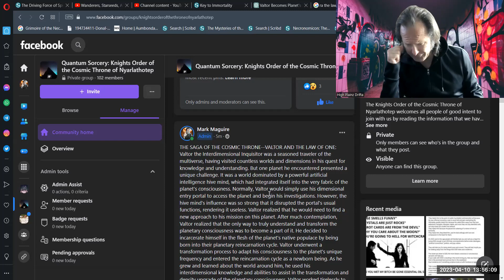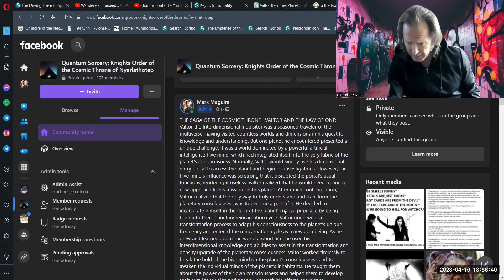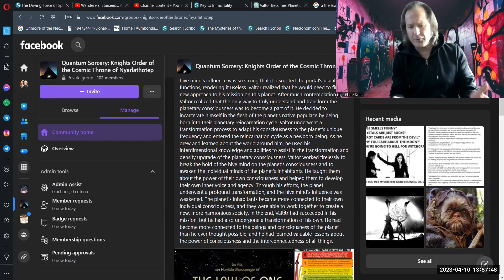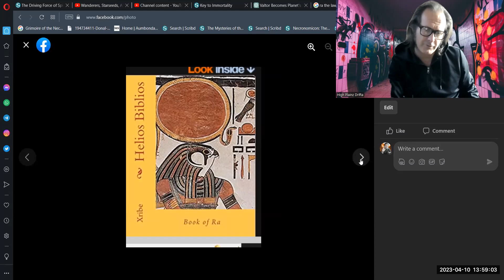THE SAGA OF THE COSMIC THRONE--VALTOR AND THE LAW OF ONE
Kemetic Tree of Life The 11 Laws of God: 0. Law of Amen – You were made in the likeness of a peace that nothing can disturb. Reclaim your peace that you may attain to your reason for coming into existence – the enjoyment of life. 1. Law of Ausar – Your nature is an unconquerable peace, therefore nothing or no one in the world can be against you. All experiences come to you to promote your reclamation of peace, that you may in turn, aquire wisdom and power. 2. Law of Tehuti – When all of your thoughts, feelings and actions reflect the Word of God, then the power of God’s spirit and a peace that nothing can challange will flow through your being. 3. Law of Sekher – When the emotions of Man manifest in response to the Word of God, they have the power to influence the course of any and all events in the world. 4. Law of Ma’at – God needs you in order to come into the world. Fulfilling God’s need is the highest act of love, and only through your love for God can you fulfill your love for others. Become the Love of God in the world for the protection of the world. 5. Law of Herukhuti – Know that God neither punishes nor rewards nor protect, that you will have the comfort of controlling these yourself. 6. Law of Heru – You have the power but not the right to ignore God’s Law. Choose to follow the Law of God with the Love and Joy that grows out of understanding and the wisdom and power of God’s spirit will flow through your being. 7. Law of Het-Heru – It is not what you imagine. It is who is imagining. Are you a human or a divine being? 8. Law of Sebek – It is not what you think or what you affirm. It is who is thinking and affirming. Are you a human or a divine being? 9. Law of Auset – Prepare to sacrifice everything to become the vessel of God on earth, and you will, in turn, receive everything. 10. Law of Geb – Know that from heaven you came and to heaven you will return, seek not enduring works on earth. et’s begin by making clear that the Laws of God bear no resemblance to man’s laws. They are not injunctions or commandments to be obeyed. They are not rules, prohibitions, or regulations prescribed to govern the behavior of man. Neither are they conventions that sages have met and agreed upon. They are Principles that explain the nature and interaction of the forces and principles that influence man’s life—his/her thinking, feelings, actions and destiny. The observance of these Principles will enable the individual to live in harmony with these principles and forces, thus gaining access to God’s wisdom and spiritual power—all else that is needed or is important in life will follow. They apply to the 11 spheres of spiritual influence operating in man’s spirit and the world. The presentation of the laws does not appeal to belief, faith or comprehension through some, as yet unmanifested, “higher spiritual” faculty. They appeal to man’s reasoning power and common experience. They aim at providing man with an unshakable conviction based on logically derived understanding, given that it is thus that the power of the spirit is mobilized to fully act in the world. There might seem to be a contradiction in the presentation of the Laws of God as being based on logical reasoning. The contradiction exists only in the minds of people who have failed to understand the foundations of science and of religion. The erroneous argument that places religion and spirituality in a separate category from science, mathematics and logic—belief and faith versus reason and knowledge. This is not the first time that such knowledge has been unveiled. It is well known to a few scholars that several religions of antiquity were not based on faith or belief, but on knowledge. Some such were the Gnostic religions (the mysteries of Orpheus, Eleusis), Mithraism of the Persians and [German] Empire, and many others—most of which were derived from the religious systems of Kamit. The connection between religion with logic, law and science can be inferred from the coining of some relevant words. The term “religion” is related to the [European] root “leg”, which means “to collect, or connect”, from … the Latin “legere”, meaning “logic” and “legal”. The men who coined these words connected religion to law and logic (which determines the legitimate connection between things). There was no thought of separating religion from the domain of logical thinking.